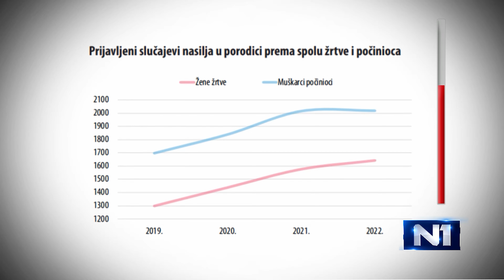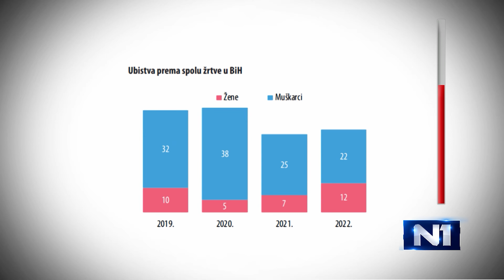Crvena linija o femicidu u zemljama regiona